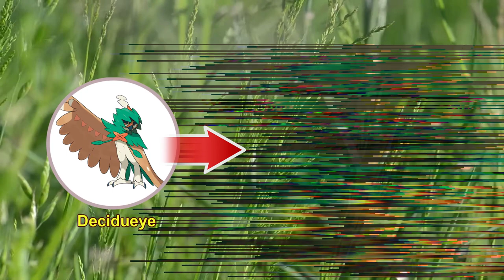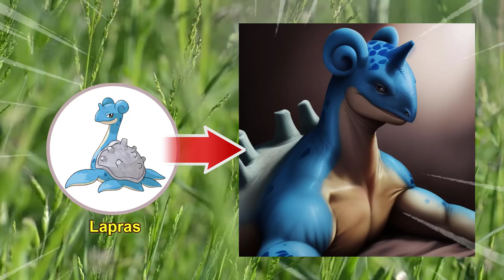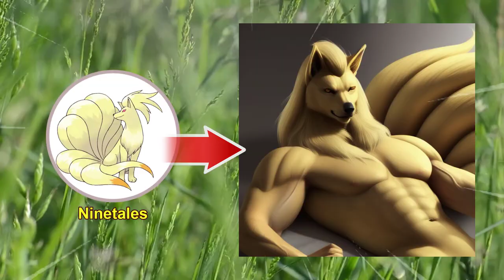Powerful Pokemon Makeover - Super Muscular Edition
0:00 Powerful Pokemon Makeover
6:55 From my workplace